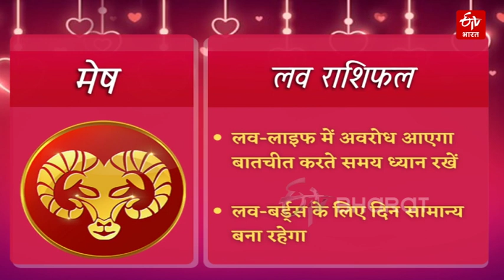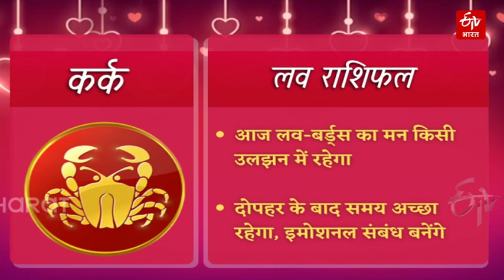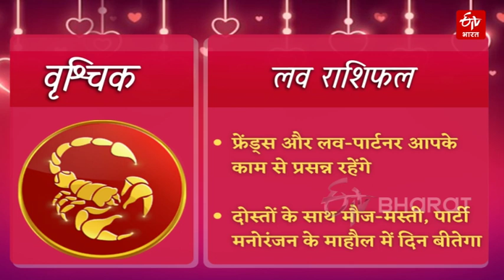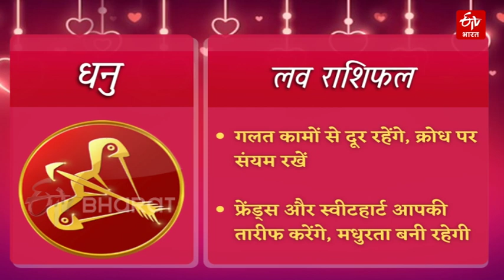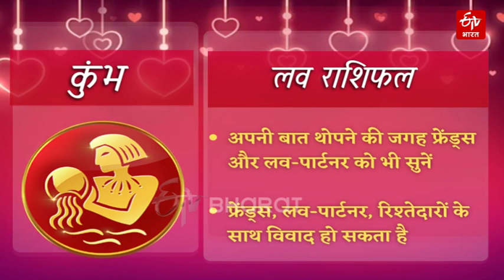Love Horoscope 2022 | कई ग्रहों की बदल रही है स्थिति, किसी को मिलेगा सच्चा प्यार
आज किन राशियों का प्रेम और दाम्पत्य जीवन अच्छा बीतेगा. मेष से लेकर मीन तक (Daily love horoscope) की राशियों की कैसी होगी लव-लाइफ. किसे पार्टनर का मिलेगा साथ, कहां छूट सकते हैं हाथ. प्रपोज करने के लिए दिन (Love rashifal today) है बेहतर या करना पड़ेगा वेट, जानें अपनी लव-लाइफ (Daily love Rashifal) से जुड़ी हर बात.